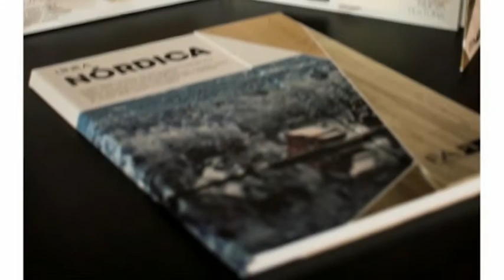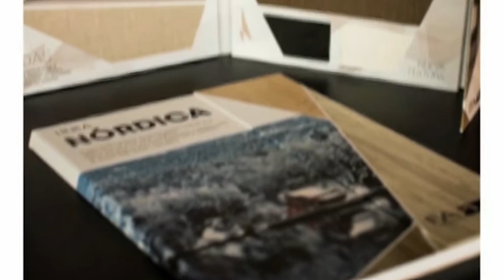MD20: ESPACIO ALAS BAILA SALSA EN EL PISO DE LA MAÑANA